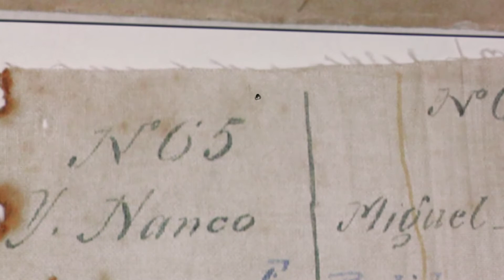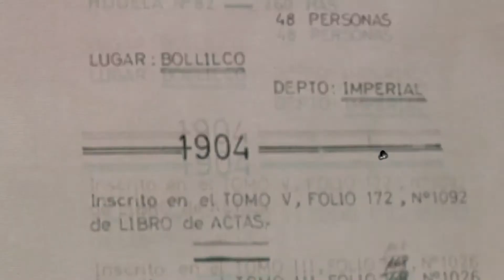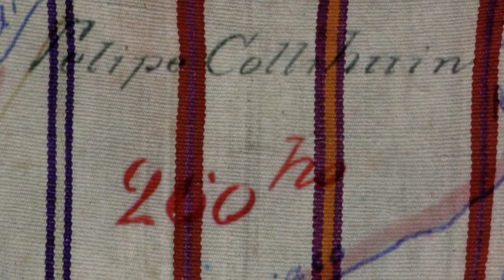Llekümün - Daniela Catrileo Cordero - AX/Renacer con la Tierra 2020 - Primer lugar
AX. Encuentro de las Culturas Indígenas y Afrodescendiente / Renacer con la Tierra 2020

"Llekümün" de Daniela Catrileo Cordero
Primer lugar
Santiago, Región Metropolitana
Video performance

"Llekümün" (esparcir semillas) es una obra construida en formato video performance audiovisual. El relato toma como eje estético narrativo el artefacto pontro, que corresponde en el registro cultural tradicional mapuche a una frazada tejida en el witral (telar mapuche). Esta prenda, a su vez está directamente asociada a la memoria de los trayectos migratorios campo / ciudad – particularmente a la capital - experimentados por multitud de sujetos mapuche durante todo el siglo XX hasta la actualidad.  En esta obra, el pontro /frazada, un artefacto destinado a ser abrigo y cobijo personal en el reposo, actúa como soporte material y metafórico del vínculo con el territorio abandonado tras el desplazamiento familiar de Juana Collihuin Curaqueo, abuela paterna de la autora. El tuwün, el territorio familiar del origen a su vez aparece representado gráficamente en la trama del Título de Merced otorgado en el año 1904 al cacique Felipe Collihuin, en el sector Bollilco, actual comuna de Nueva Imperial.
Entonces, el pontro/frazada, funciona en la obra como un correlato que refleja materialmente las marcas de la historicidad individual y colectiva del proceso migratorio y del habitar diaspórico en la ciudad ajena, pero que es apropiada a través de una serie de hitos que demarcan el testimonio. De esta forma los traslados del artefacto por diversos puntos del centro de Santiago son como una bitácora que va marcando distintos espacios de la capital, relacionados alegórica y materialmente con la historia de la migración mapuche. De esta forma, el artefacto textil se inscribe a modo de pancarta o cartel en espacios que guardan una fuerte relación simbólica con el pueblo Mapuche: el Cerro Huelén (Santa Lucía), el río Mapocho y las araucarias del Parque Forestal.
A su vez, acompañando las imágenes, estas se van entretejiendo con un registro de audio que contiene un ensayo poético que va relatando la memoria familiar de Juana Collihuin Curaqueo, abuela difunta de la artista y ngerekafe (tejedora) del pontro. Así, la obra "Llekümün" relaciona este tejido heredado, único recuerdo material de la abuela y único elemento material heredado desde el tuwün, el territorio ancestral del origen familiar de la artista y que se conecta con la actualidad citadina donde la artista y su familia habitan. Esta tensión le otorga un sentido de memoria concreta al tejido: como escritura, archivo y una de las tantas semillas esparcidas en la diáspora mapuche.
Somos la Subdirección Nacional de Pueblos Originarios del Servicio Nacional del Patrimonio Cultural del Ministerio de las Culturas, las Artes y el Patrimonio. Nuestra misión es velar por la implementación de iniciativas culturales que consagren, protejan y promuevan el patrimonio cultural y las expresiones artísticas tradicionales y contemporáneas de los pueblos indígenas presentes a lo largo del país y del pueblo Tribal Afrodescendiente en la región de Arica y Parinacota.